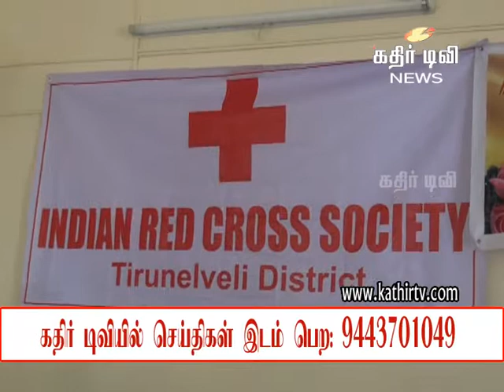செஞ்சிலுவை சங்கம் நடத்திய கட்டுரை போட்டியில் வெற்றி பெற்றவர்களுக்கு பரிசு வழங்கும் விழா - Kathir TV